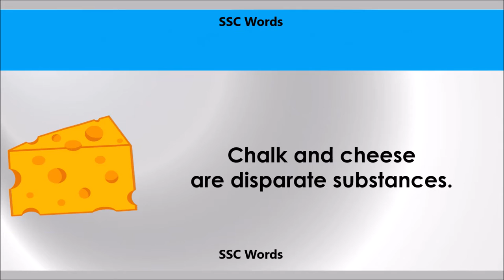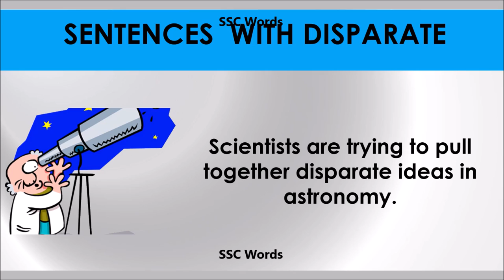Disparate # Improve English # Meaning and 5 sentences # GRE CAT GMAT word # SSC Words